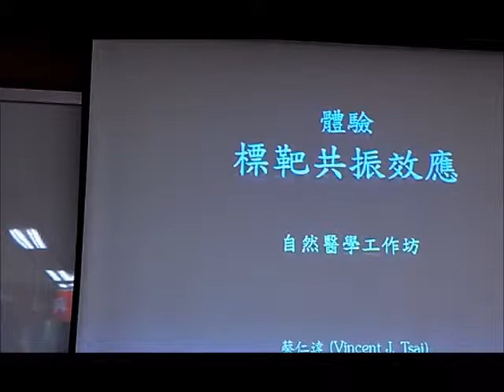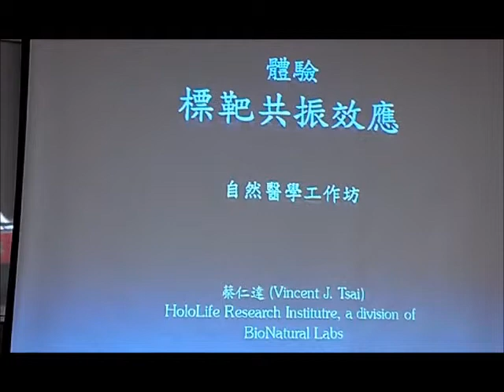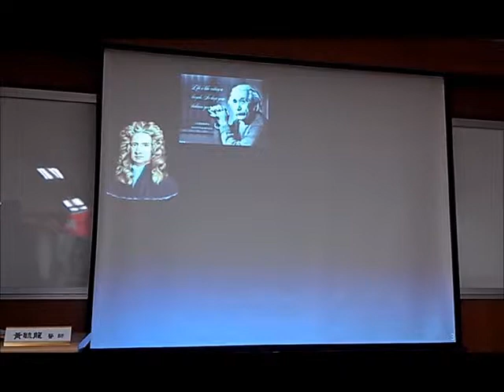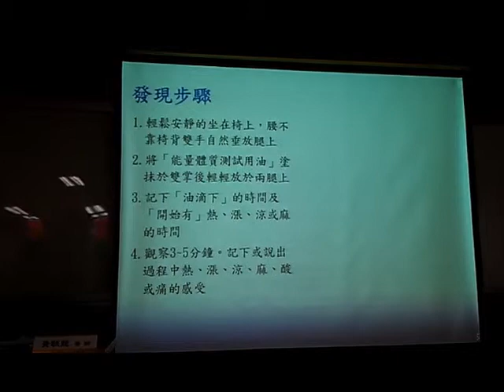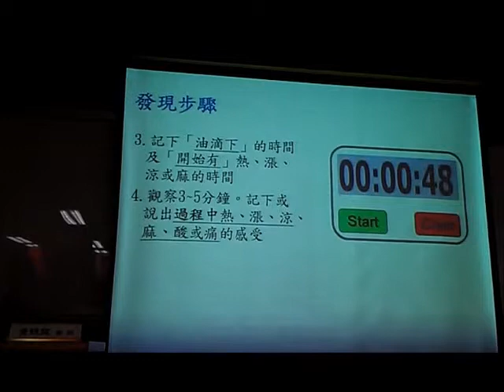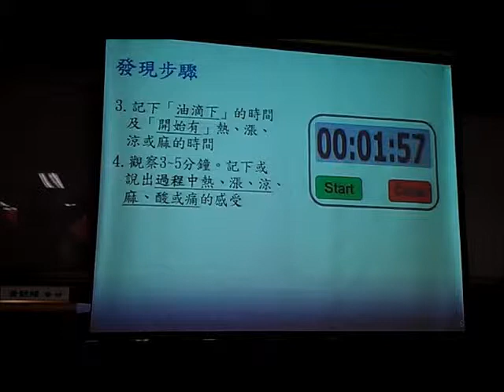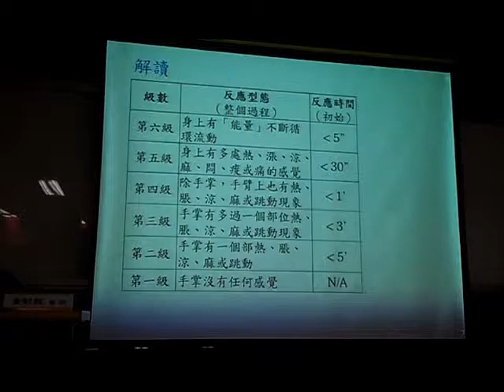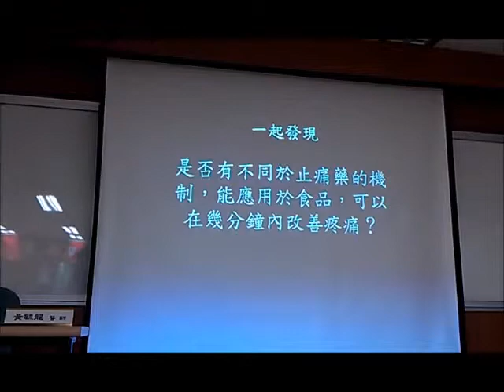2597 1我的影片